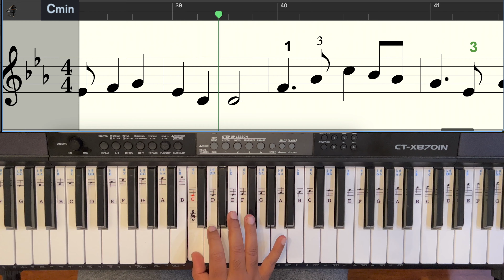Tetris Theme || Sheet Music || Piano